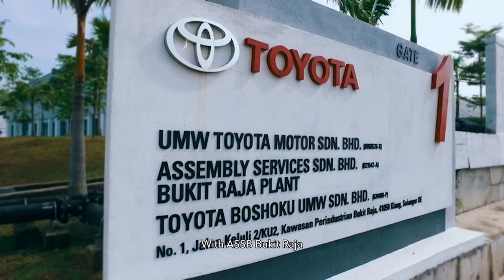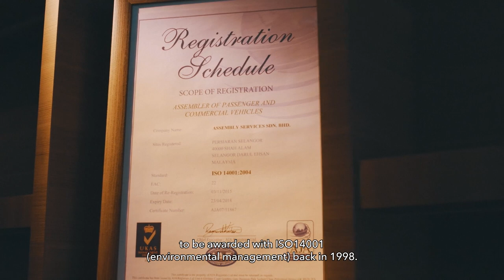New Toyota ASSB Bukit Raja Plant - Introduction Video 2019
Here's an exclusive look at the new state-of-the-art ASSB manufacturing plant in Bukit Raja that allows us to take the local production of Toyotas to the next level. From automation to sustainable practices, this is the first step towards better quality cars that are imagined, assembled and perfected right here in Malaysia.

It's been an amazing 50 years of producing our cars in Malaysia, and now we look forward to more exciting times ahead.